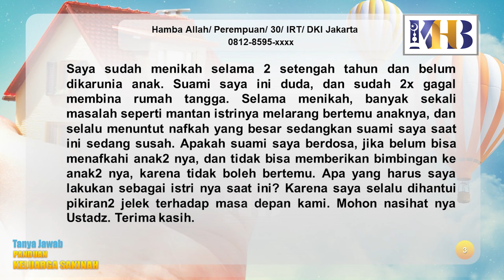[KHB TJ] Suami Dilarang Bertemu Anaknya oleh Mantan Istri?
Rekaman tanggal: 18 November 2021

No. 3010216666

Informasi Donasi:
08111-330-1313